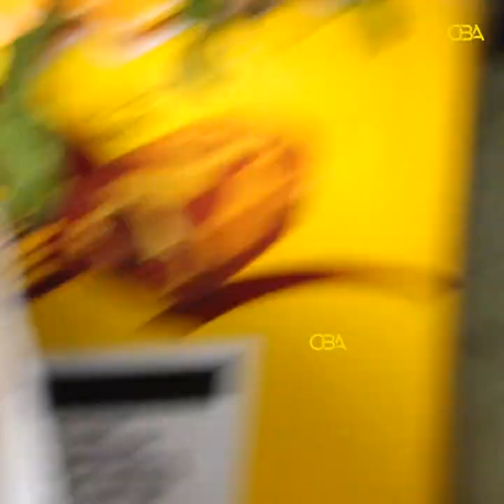Qirashada Qaadka”dadkii dalkan u talin lahaa ayaynu nahay cawdaana waanu fadhinaa”